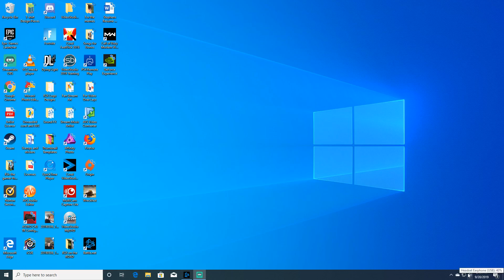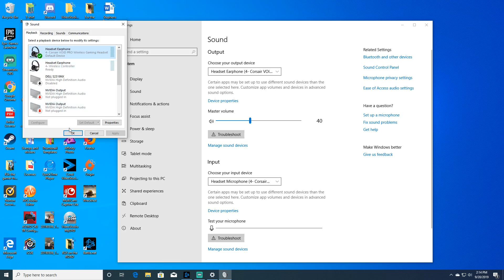6/9/2020 still the only fix for COD voice chat for PC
thanks to Nemisis Cross, We learned together how to fix voice chat issues on PC! This quick tutorial should help! If it didnt, Check part 2! You may need to do both videos!